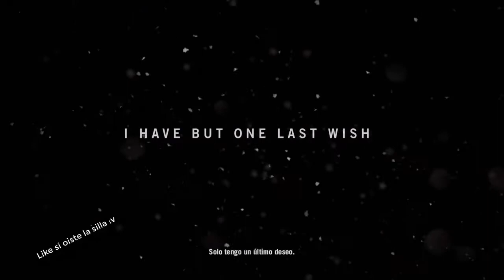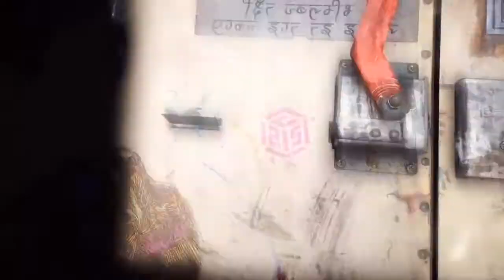Farcry 4 | Gameplay capitulo #1 | LightMaster128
Perdón que el audio de mi microfono se oiga bajo pero lo intentare arreglar